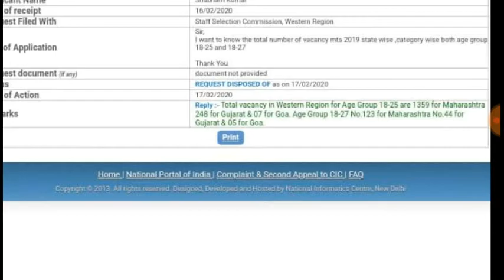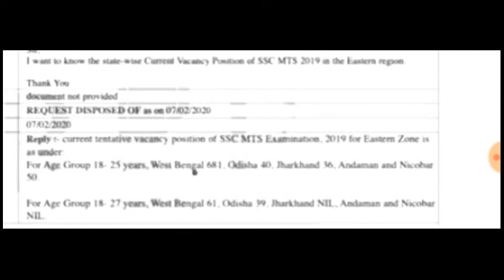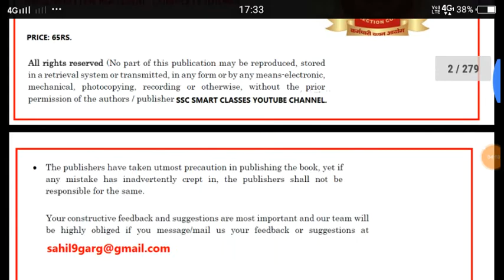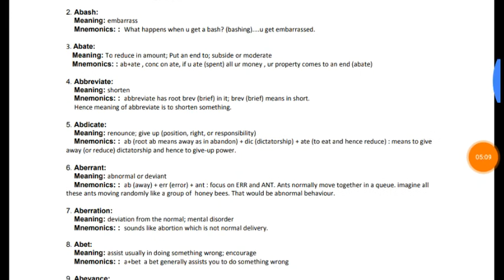Ssc mts 2019 good news tentative vacancies increased from 7099 to 9000+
एसएससी सीजीएल 2019 को 1.5 MONTH में कैसे CRACK करें जरूर देखें
Complete descriptive topic essay&letters for ssc,bank cgl 2018 tier 2 important descriptive topic and 10 most imp govt schemes
bank detalis netbanking:-sahil
    sbi bank
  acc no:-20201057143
ifsc code:-SBIN0006158